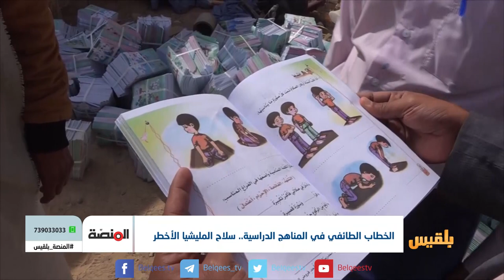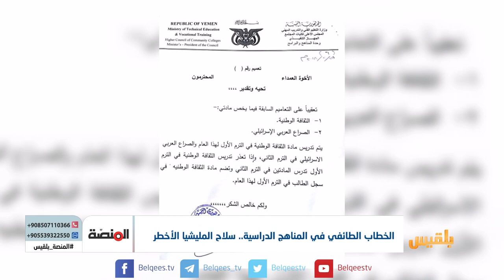الخطاب الطائفي في المناهج الدراسية.. سلاح المليشيا الأخطر | تقرير: عمر النهمي